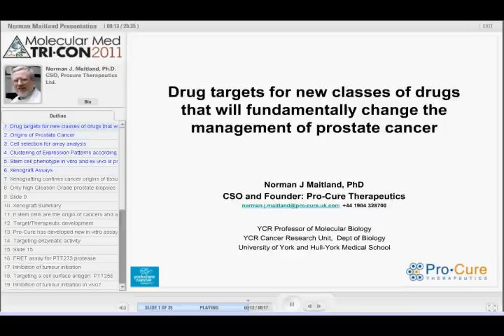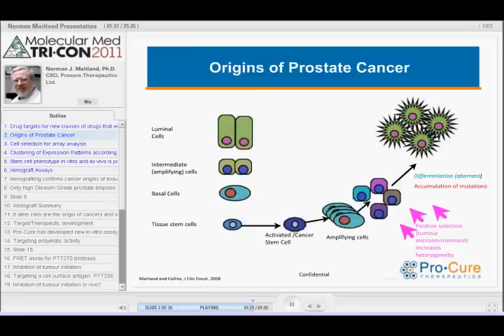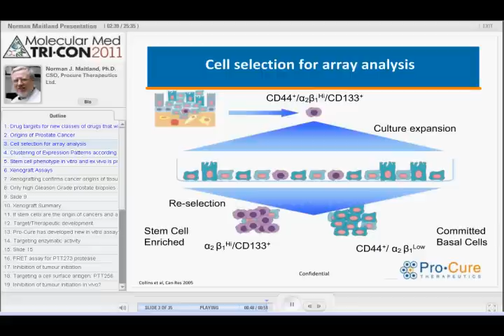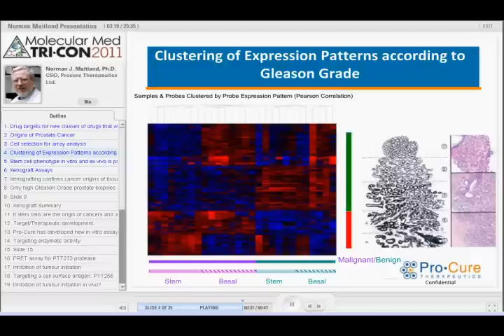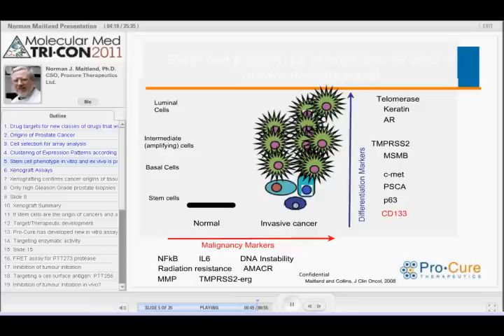Identification, Characterization and Targeting of Cancer Stem Cells